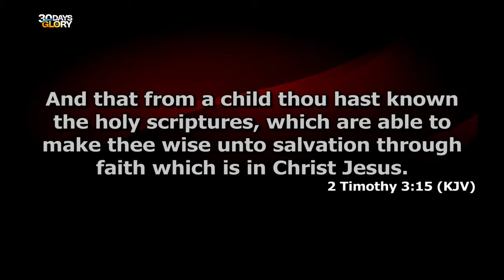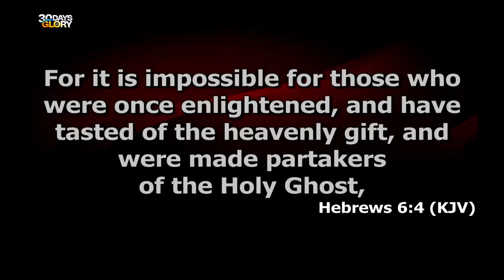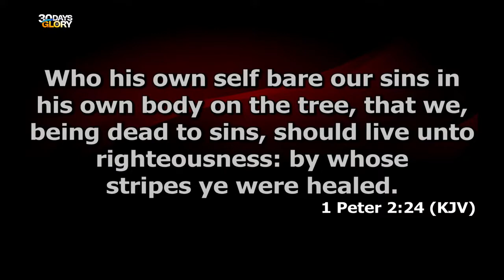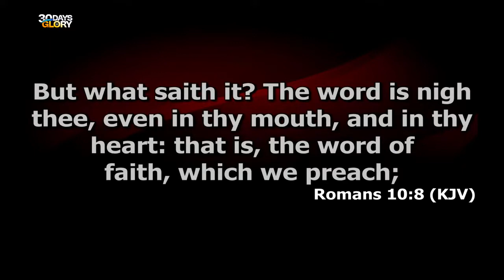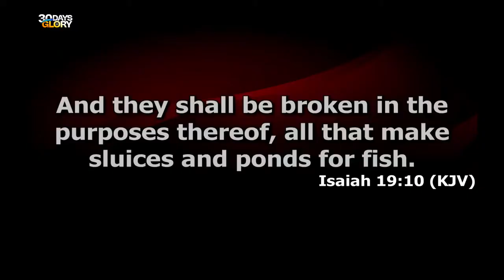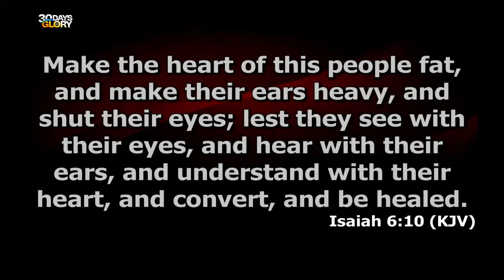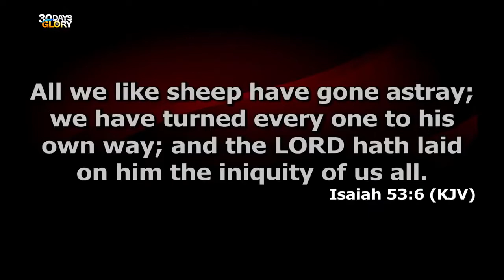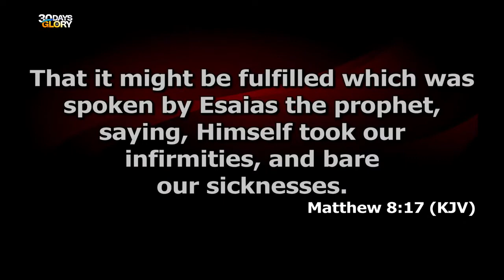ABEL DAMINA TEACHING | SOTERIA SEASON 10 | THE DOCTRINE OF SIN PART 19